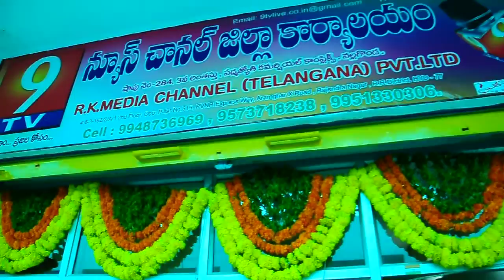Nalgonda office opening with mla @ muncipal chairman